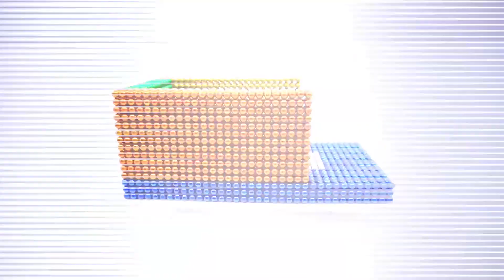Wellcome to Vietnam DIY How To Build Magnetic Balls Rickshaw - Amazing video ASMR Satisfaction